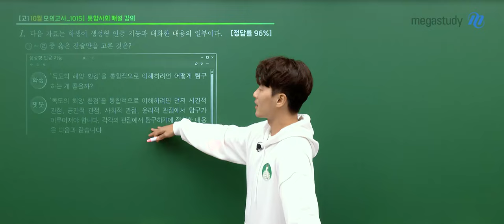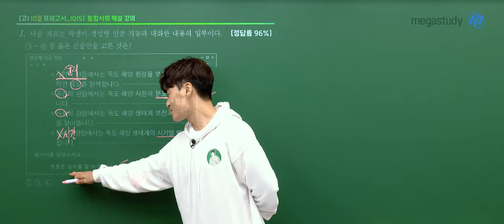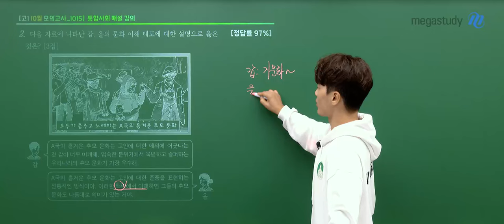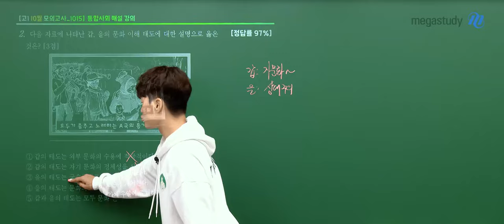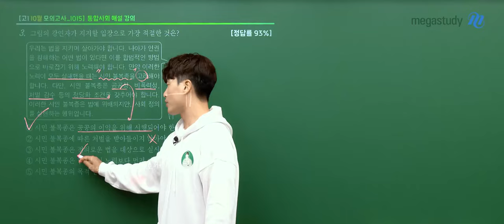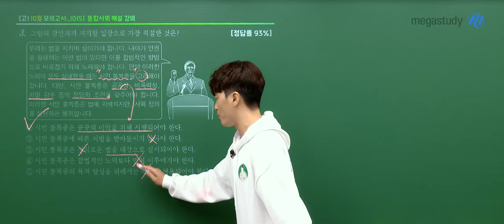[메가스터디] 통합사회 김종웅쌤 - 2024년 고1 10월 학력평가 통합사회 해설강의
통합사회 김종웅 선생님의 2024년 고1 10월 학력평가 통합사회 해설강의 영상입니다.

－ 통합사회 김종웅 선생님을 더 알고 싶다면?